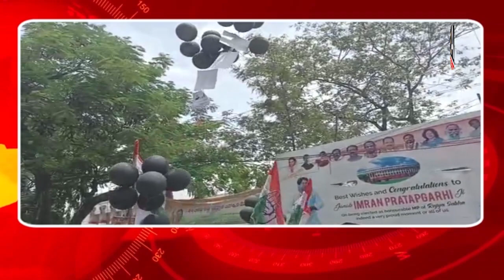Telangana Congress Leaders Who Were Going to Protest at BJP Office in Hyderabad || A5 NEWS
Telangana Congress leaders who were going to protest at BJP office in Hyderabad, against PMModi with black baloons, arrested by police at Gandhi Bhavan.